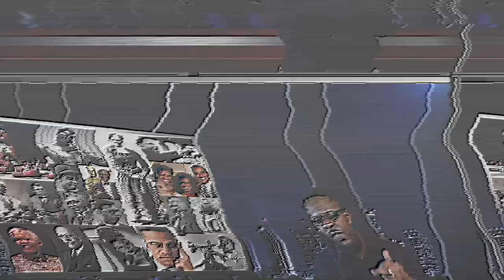Real Talk with Percy Brown: The Black Economy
Who makes the money on the backs of black artists? Ice Cube was talking about Black Economics all the way back in 1993. Percy Brown Jr. has some things to say about the importance of Black-owned businesses and building our own.